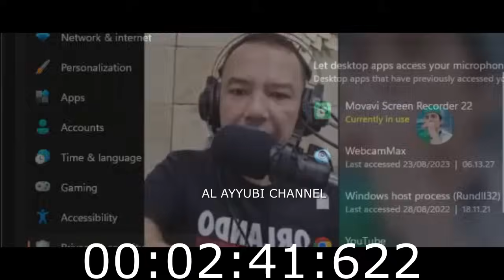TUHANNYA UMAT KRISTEN TIDAK PUNYA NAMA ??